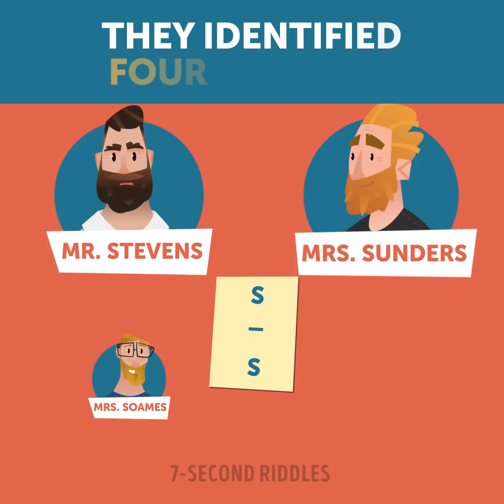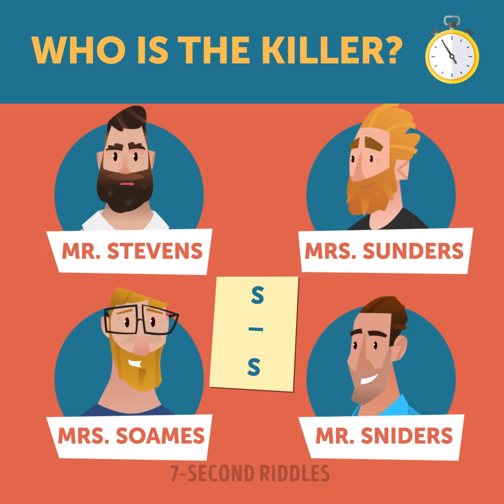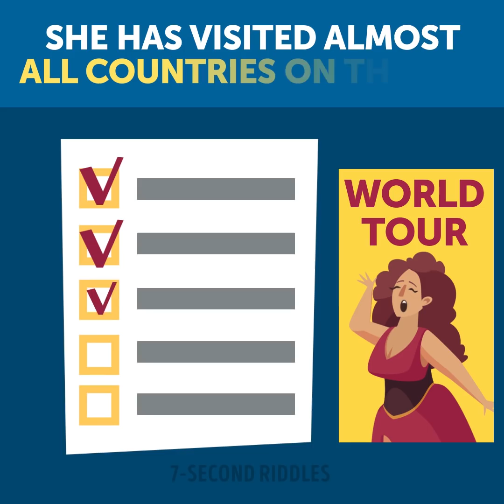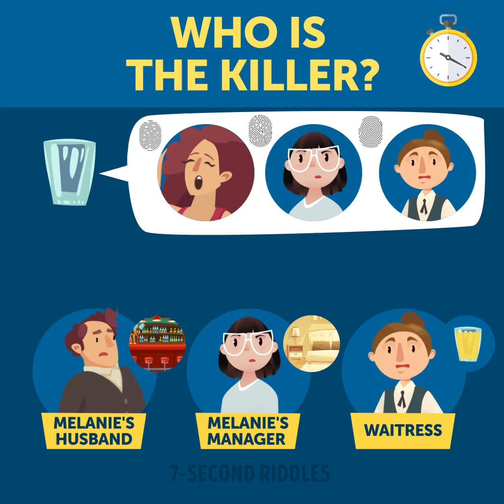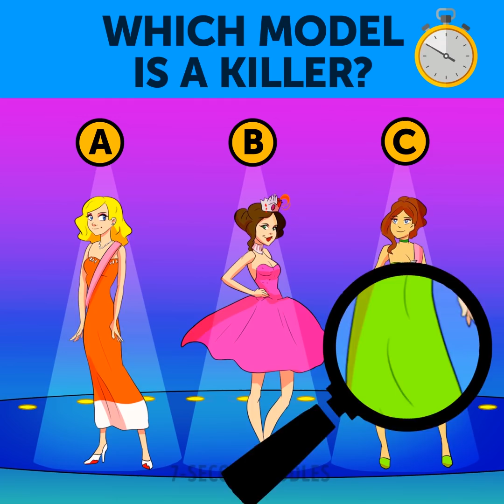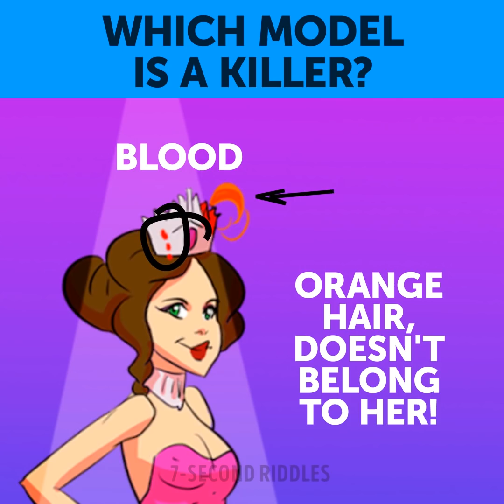17 RIDDLES ON CRIME THAT'LL FREEZE YOUR BRAIN 🥶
Here is a set of 17 riddles on crime that will freeze your brain! Get ready to use all your logical skills to crack these detective puzzles! Some studies have shown that people who solve different riddles every day have a higher IQ score than others. So, if you want to improve your intelligence, start doing it too! ;)

00:14 - Do you want to increase your intelligence and test your detective skills? This crime riddle is right for you! Can you solve it and find the killer?
01:25 - Hannah was shot in her house! Detective, go there and talk to the suspects to find the killer! Can you solve this criminal case before the time is up?
02:44 - A small portion of visual puzzles to increase your logical skills and test your critical thinking! Which model is a maniac?
04:04 - Who will get the antidote? A brain-boosting riddle that will blow your mind and make you think fast! Try to solve it before the right answer will be revealed!
05:17 - Can you spot the wanted killer? A visual brain game to test your attentiveness to the smallest details!
06:52 - A woman's body was found in the changing room! There were 3 customers in the shop. Who is the killer? Boost your logic and detective skills with this crime riddle!
07:40 - Someone killed a famous singer! Detective Gonzalez needs your help to solve this criminal case! Turn your logic on and use your critical thinking to solve this crime riddle!
09:46 - Who is the real beauty contest winner? Test your logic and critical thinking with this fun brain teaser ;)
10:52 - A blood-freezing crime riddle that will blow your mind away. Who is guilty? Carefully check all evidence and search each of them. I'm sure you'll find the clues!
12:04 - Which model is a killer? Test your attentiveness and logical thinking with this tricky puzzle!